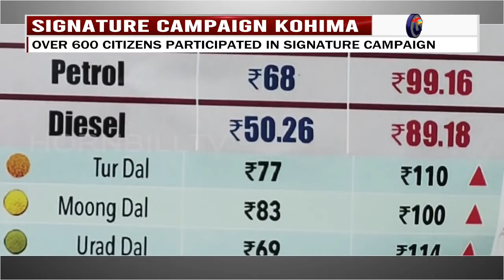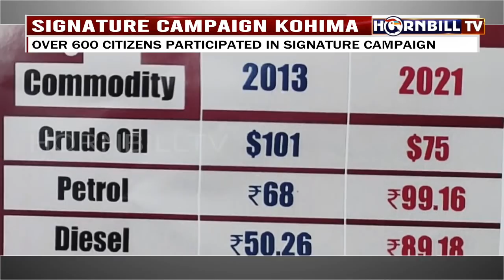HORNBILLTV EVENING ROUND UP NEWS|8th JULY